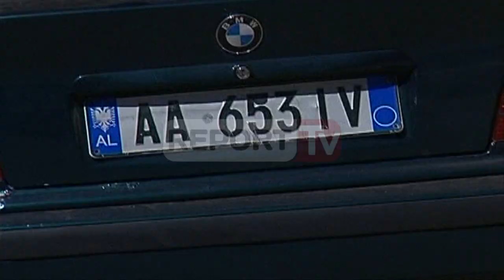Report TV - Korçë, i riu me BMW aksidenton për vdekje 16-vjeçarin në trotuar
Një i ri ka përplasur për vdekje 16-vjeçarin Qani Hasankolli i cili ishte duke ecur në trotuar. Ngjarja ka ndodhur pranë "Varrezave të Qytetit"në Korçë.

Muarrem Myftarago 25-vjeç teksa drejtonte automjetin tip “BMW” me targa AA 653 IV, ka aksidentuar Hasankollin duke i shkaktuar vdekjen e menjëhershme.

Drejtuesi i mjetit është arrestuar ndërkohë që kanë filluar hetimet për zbardhjen e plotë të ngjarjes.

Autori i aksidentit, Muarrem Myftarago sipas policisë ishte i pa pajisur me leje drejtimi.